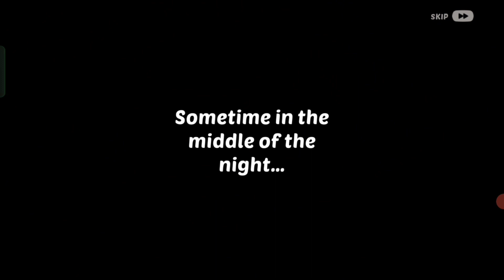🧙‍♂️ Homescapes: AUSTIN AND DRAGON (1/4) | Chapter 1 Walkthrough 🧙‍♂️